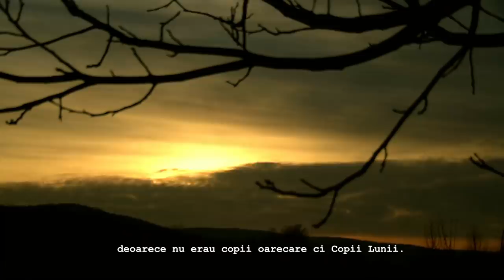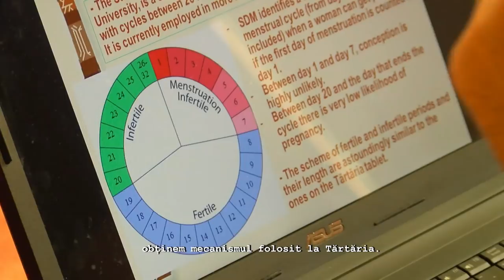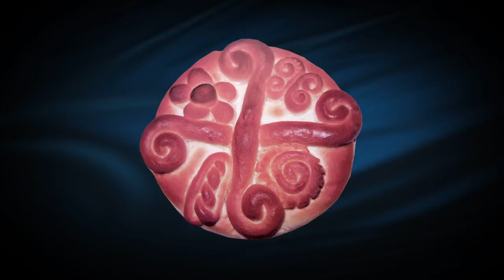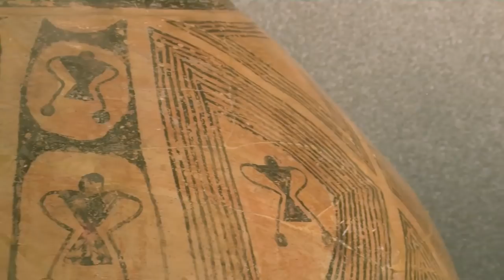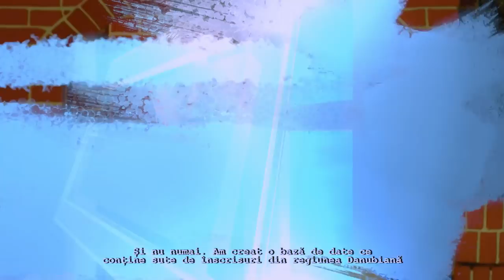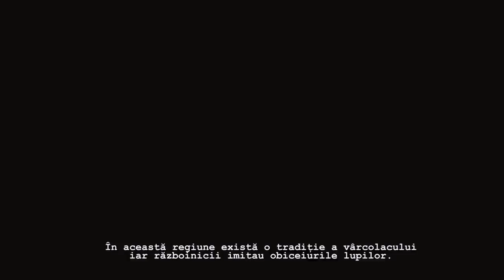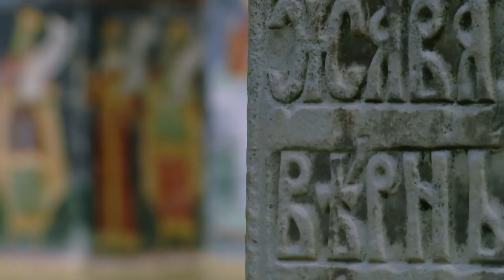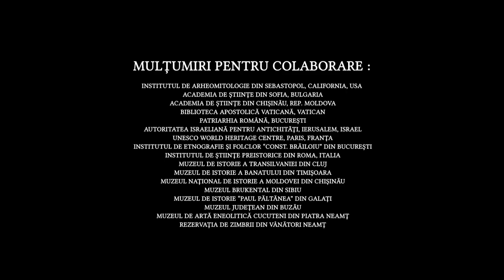Niascharian -Taina, taina spiritualitatii romanesti, full movie HD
A doua parte a trilogiei documentare Niascharian, filmul de lung metraj Niascharian-Taina, dezvaluie o parte din secretele spiritualitatii multimilenare si a continuitatii populatiei sedentare, agricol-pastorale, pe teritoriul actual al Romaniei. Un proiect in care s-au implicat personalitati stiintifice la nivel international, ridica voalul initierilor, a ritualurilor secrete si al adevarurilor stiintifice, descoperind si prezentand, atat cat se poate, taina spiritualitatii romanesti. Proiectul Niascharian ramane fidel conceptului fundamental pe care s-a format echipa multidisciplinara: ii credem pe cei care cauta adevarul si nu pe cei ce se lauda ca-l detin.